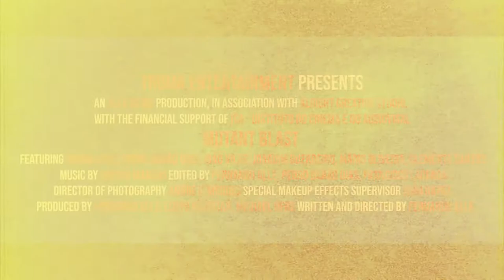MUTANT BLAST - Movie Trailer (Official South African HORRORFEST Selection)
MUTANT BLAST at the 16th South African HORRORFEST!
Portugal's most unique filmmaker brings you one of the most far-out Sci-Fi / Horror movies you're likely to see. Mutants, zombies, reluctant heroes and even a giant French lobster in a business suit fill up the screen with hilarious gory practical special effects, and endless funny moments all playing out in an (accidental) apocalypse!
After a nuclear strike wipes out most of a city, a group of survivors find themselves in an epic fight for their lives.
Pedro awakens with a hangover to a world apocalypse, and inadvertently teams up with Maria, a fearless soldier. She is in charge of securing TS-347, a man with superhuman strength, and is pursued by a military cell responsible for scientific experiments that have resulted in a zombie apocalypse.
Filled with gory mutant humour, this is too much fun to miss out on - from a rat mutating out of someone's hand to a lobster and a dolphin man with a samurai sword fighting it out on the beach! - and plenty of exploding heads!
HorrorFest regulars will know the director from his crazy short films Papa Wrestling and Banana Motherf *cker!
Directed by Fernando Alle
Starring Maria Leite, Pedro Barão Dias, Mário Lobo, Clemente Santos, Fernando Ramos, João Vilas, Joaquim Guerreiro, Mário Oliveira, Sofia Reis, Vanda R. Rodrigues
 - African Premiere -

(This film will be accessible for a 48 hour period in African territories across
FRIDAY 30 OCTOBER - SATURDAY 31 OCTOBER

GHOST IN THE MACHINE is the 16th edition of the South African HORRORFEST, and will be its first virtual event - with a couple of titles screening at the Labia Theatre (the event's cinema partner since its inception), to keep the original spirit alive in these pandemic times!

Go sign up - and once booking is enabled, you can access free content, Single Tickets or the Full Festival Pass.

With the South African HorrorFest’s access locked to the African continent, half the movies will be accessible to the rest of the world as The Global HorrorFest!

When you buy a ticket you will receive a free voucher to watch any movie on Frightfan after the festival!